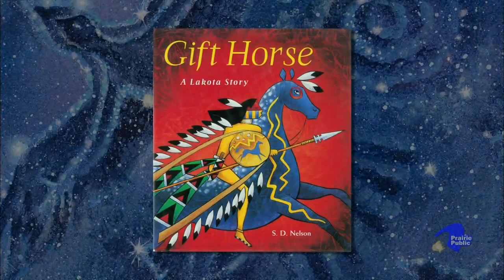Prairie Pulse 803 Dean Bresciani; NDSU President & a preview of Read North Dakota; S.D. Nelson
John Harris interviews new NDSU President Dr. Dean Bresciani about his goals for the University, his background, and what attracted him to NDSU. Also, a story on Read North Dakota artist S.D. Nelson.